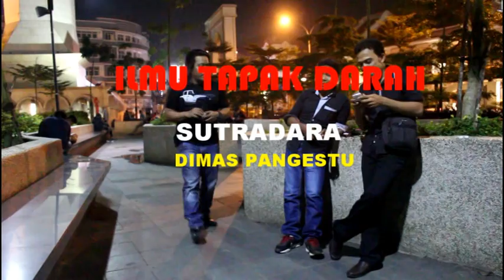MASTER DIMAS PANGESTU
dpstudio,firal